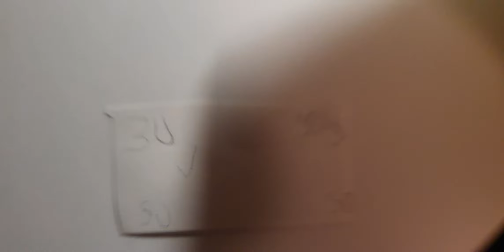aras odasında oyun oynuyor kağıttan cüzdan yapıyorrrrr